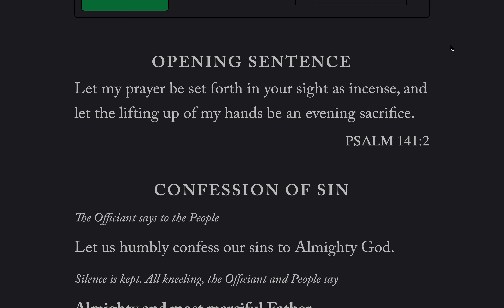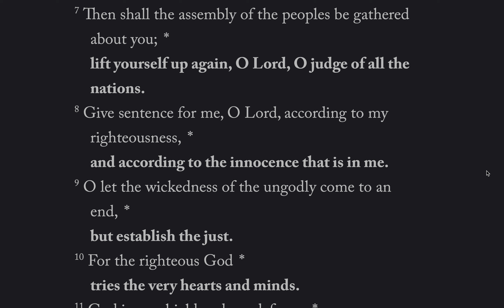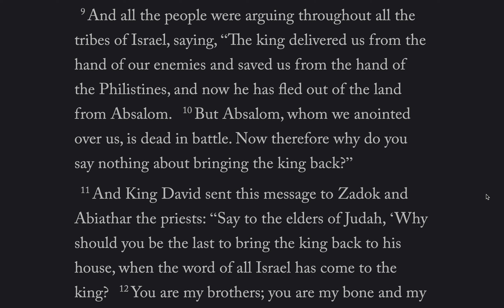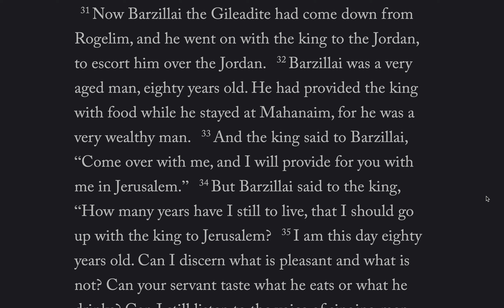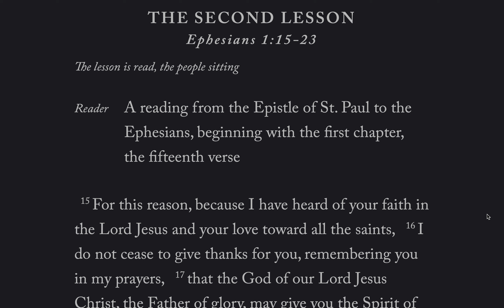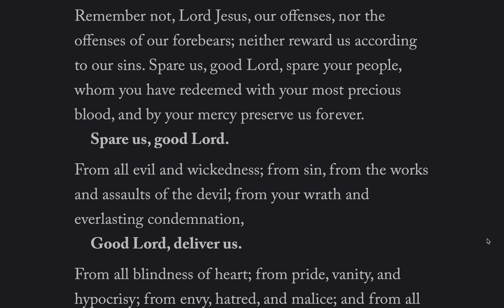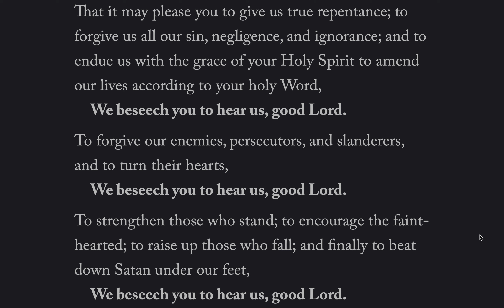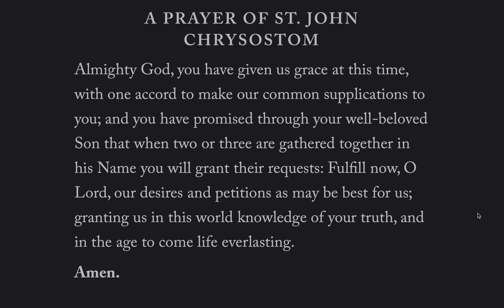Daily Office, Evening Prayer, Wednesday September 1, 2021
Lessons: 2 Samuel 19, Ephesians 1:15-23